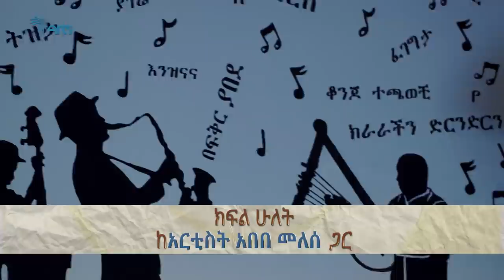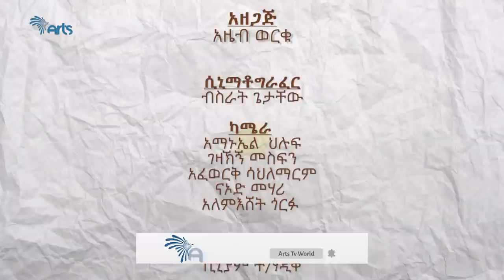ልዩ ዝግጅት- አበበ መለሰ ከመረዋ ኳየር ጋር - አርትስ ወግ - ክፍል -2 [Arts TV World]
አርትስ ወግ ከአርቲስት አበበ መለሰ ጋር
Arts Weg with Abebe MelesEP17 Part 2